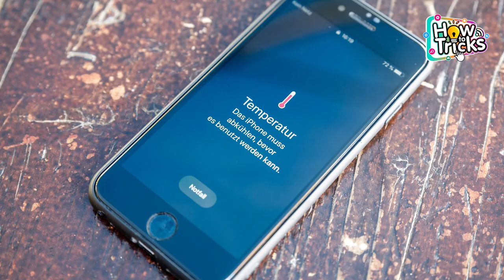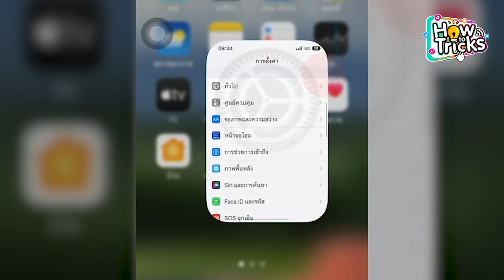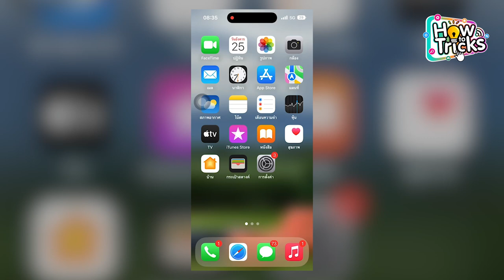iPhone เครื่องร้อน หนักมาก แก้ยังไงดี!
iPhone เครื่องร้อน หนักมาก ทำยังไงดี อย่างที่รู้กันว่าในช่วงนี้ก็เป็นช่วงหน้าร้อน หลายๆคนที่ใช้งาน iPhone อาจจะสังเหตเห็นได้ว่า หากเราหยิบ iPhone ขึ้นมาใช้ในที่อากาศร้อน เช่น ใช้งานกลางแจ้งในตอนกลางวัน iPhone ก็จะมีความร้อนกว่าปกติ ดังนั้นหาก iPhone เครื่องร้อน ผู้ที่ใช้งานเองก็จะเห็นสัญญาณเตือนบนเครื่อง iPhone  ได้หลายอย่าง ไม่ว่าจะเป็นหน้าจอที่มืดลง หรือสัมผัสความร้อนได้จากตัวเครื่อง   iPhone โดยตรงนั้นเอง

 หลายๆคนที่ใช้งาน iPhone อยู่ก็อาจเป็นกังวลว่าถ้า iPhone เครื่องร้อนบ่อยๆแบบนี้ จะส่งผลเสียต่ออุปกรณ์ภายในเครื่อง  iPhone หรือไม่นั้นเอง ดังนั้นวันนี้ HowToTrick จึงมีวิธีแก้ไขปัญหาเบื้องต้นหากพบว่า iPhone เครื่องร้อน มาแนะนำกัน โดยวิธีแก้ไขปัญหาหาก  iPhone เครื่องร้อน ก็สามารถทำได้ง่ายๆตาม 5 ข้อนี้ได้เลย

นำ iPhone ออกจากที่มีความร้อนทันที - อย่างที่รู้กันว่าหากเราใช้งาน  iPhone กลางแจ้งหรือตากแดด ก็จะทำให้  iPhone เครื่องร้อนเร็ว  ดังนั้นเราควรที่เก็บ iPhone ออกจากที่ร้อนและไปย้าย  iPhone ไปที่เย็นขึ้นนั้นเอง

เปิดการปรับความสว่างอัตโนมัติ  - หากเราใช้งานหน้าจอสว่างเกินไปก็อาจจะทำให้เครื่องร้อนได้ ดังนั้นเราควนปรับความสว่างความสว่างอัตโนมัติ เพื่อให้เครื่อง iPhone ปรับความสว่างให้เหมาะสมนั้นเอง

เปิดใช้งานโหมดเครื่องบิน - เราควรเปิดใช้งานโหมดเครื่องบินเพื่อหยุดการเชื่อมต่ออินเทอร์เน็ตไว้ซักพัก เพราะการเชื่อมต่ออินเทอร์เน็ตก็อาจเป็นหนึ่งสาเหตุที่ทำให้ iPhone เครื่องร้อน เมื่อเปิดใช้งานโหมดเครื่องบิน ไว้ซักครู่แล้วตรวจสอบอีกครั้งว่าเครื่องเย็นลงหรือไม่

กดปิดแอปทั้งหมด - หากเราทำการเปิดแอปทิ้งไว้หลายแอปๆอาจจะส่งผลให้  iPhone งานหนัก เพราะมีการทำงานหลายแอปมากเกินไปนั้นเอง ดังนั้นให้เราทำการปิดแอปทั้งหมด โดยปัดหน้าจอด้านล่างขึ้นมา แล้วกดปัดแอปขึ้นเพื่อกดปิดแอปนั้นเอง

ทำการรีสตาร์ต iPhone - อย่างไรแล้วหากเราทำการเปิดใช้งานแอปไว้จำนวนมาก และไม่อยากกดปิดแอปทีละแอป ก็สามารถทำการรีสตาร์ต iPhone ได้เลย เพราะในการรีสตาร์ต iPhone จะช่วยรีเซ็ตระบบการทำงานที่ผิดพลาดบน iPhone ซึ่งอาจทำให้เครื่องร้อนได้เช่นกัน